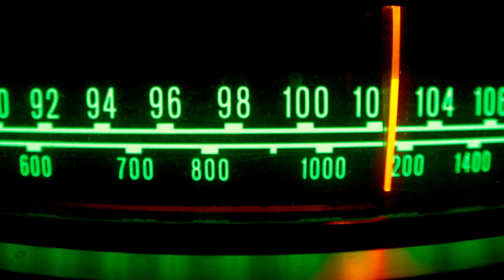Manifesta la Tua Realtà La Potente Guida dell'Energia per Trasformare la Tua Vita!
Titolo: "Manifesta la Tua Realtà: La Potente Guida dell'Energia per Trasformare la Tua Vita! 🌟 Energia TrasformazionePersonale Autorealizzazione"

Descrizione del Video:
In questo video, esploriamo il potere dell'energia e come essa può influenzare e plasmare la nostra realtà. Scopriamo come tu sia più di un semplice essere fisico, poiché sei composto di energia che esiste in un universo in cui tutto vibra. Ogni pensiero, emozione e azione emette specifiche vibrazioni che attirano esperienze corrispondenti nella tua vita.

Attraverso la padronanza delle tue vibrazioni, puoi creare un mondo di infinite possibilità. Imparerai come dirigere consapevolmente i tuoi pensieri, emozioni e credenze verso gli obiettivi desiderati, attirando così esperienze positive e trasformative.

Concediti il potere di cambiare la tua vita, comprendendo come utilizzare l'energia per creare una realtà più gratificante e allineata con i tuoi sogni. Scopri come attirare l'abbondanza, la gioia e l'armonia nella tua vita, semplicemente regolando le tue vibrazioni energetiche.

Unisciti a noi in questo viaggio di scoperta interiore e impara a fidarti dell'universo e delle tue capacità di creare il futuro che desideri. È il momento di prendere il controllo della tua energia e diventare il creatore consapevole della tua realtà!

🌟 Metti mi piace, condividi e lascia un commento per supportare il canale e aiutare altri a scoprire il potere trasformativo dell'energia! Grazie per il tuo sostegno! 🌟